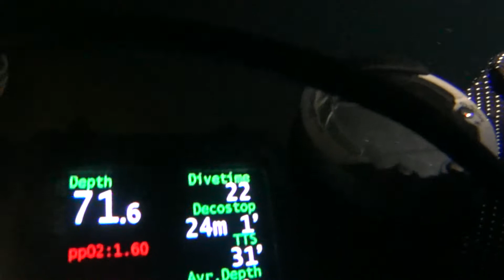Hańcza 2016-11-20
Nurkowanie na garb, 3 parking.